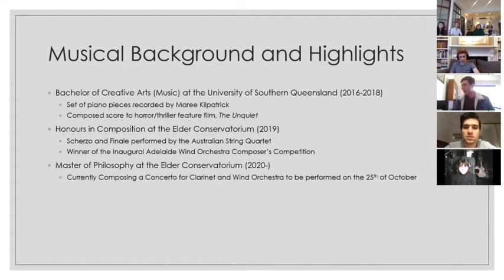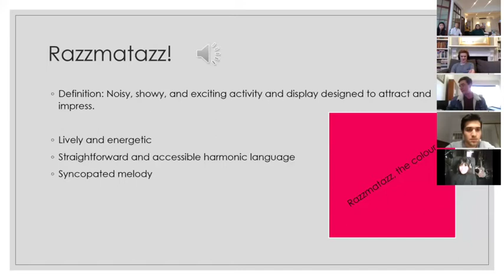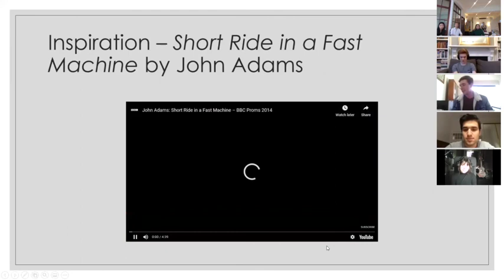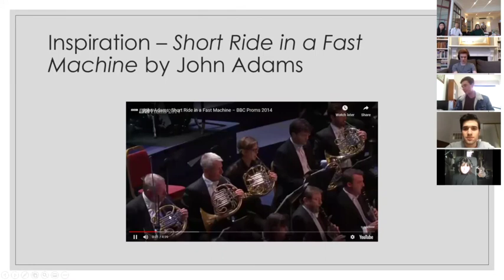Connor Fogarty (SA), Age 21. Composition Title: Razzmatazz!. 2020 Fanfare Participant.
Artology unlocks the creative potential of young people through experiential learning in the performing arts.